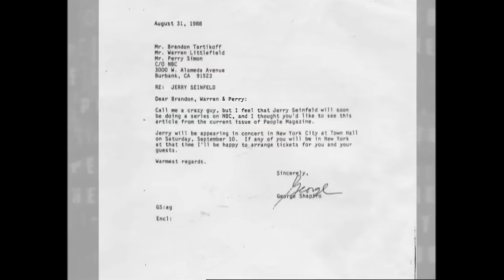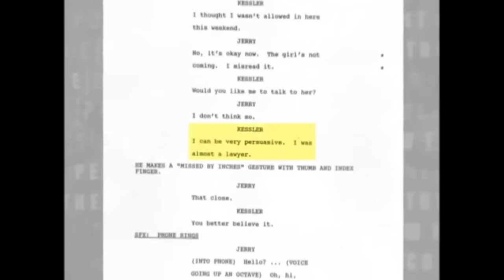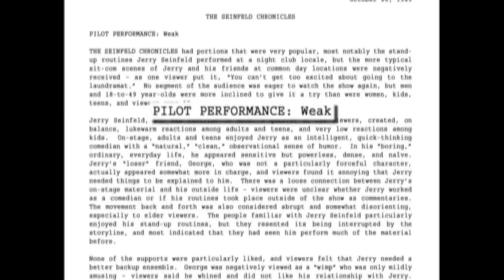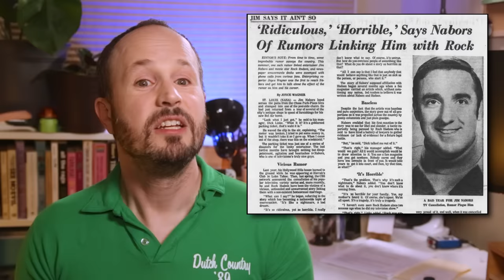Seinfeld's Gay Crisis: Not That There's Anything Wrong With That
Of all of Seinfeld’s iconic catch phrases, one of the most iconic is made up of just seven little words: “Not that there’s anything wrong with that.” It may be hard to believe now, but in its early years Seinfeld was a struggling show that was nearly canceled more than once -- and to make matters worse, there was a rumor following its creator and star. In the years before Seinfeld aired, gay rumors were a huge problem for celebrities, and just the sort of pressure that could spell disaster for a struggling show. So what did the creators of Seinfeld do about it? This is the story of how a struggling show confronted a risky rumor and coined one of TV’s most famous catch phrases … and how it almost never happened.

Thanks to GLAAD for supplying the footage of the 1994 award ceremony!